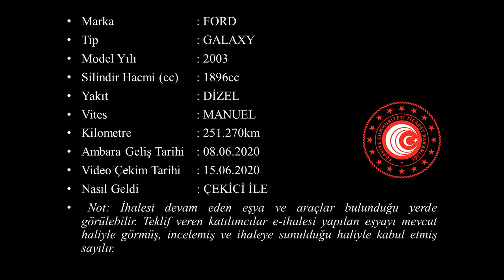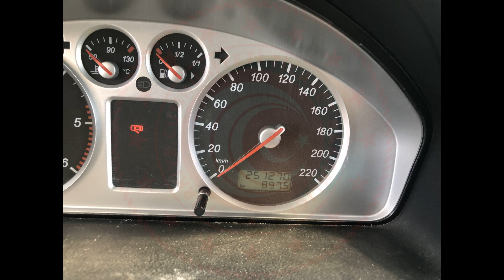T 2020 55